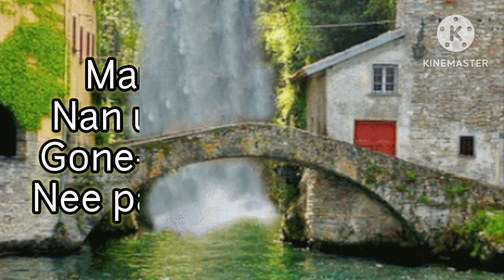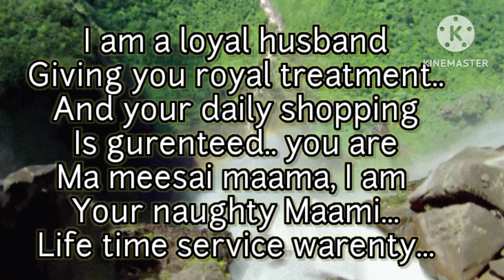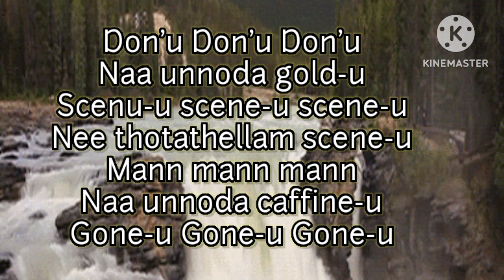Don'u Don'u song lyrics| Dhanush, Kajal Agarwal| Maari